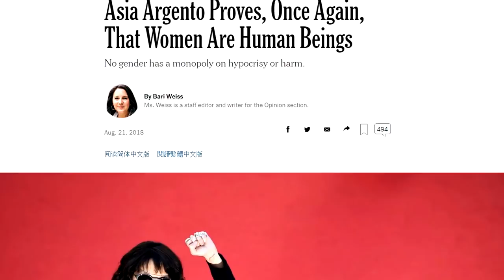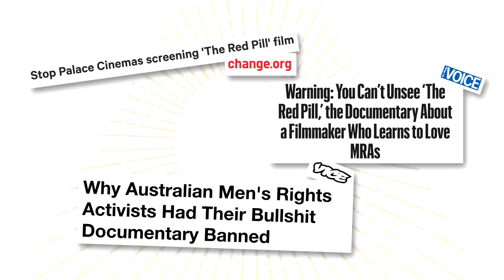Men and Women after metoo, a new relationship? (part 1 of 3)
If the cultural conversation looks increasingly like a dysfunctional relationship between men and women, how can we move forward? This is the first in a series of films on the subject from Rebel Wisdom.

Rebel Wisdom is releasing a series of films on the topic - called 'Men and Women after metoo, a new relationship?' - including exclusive interviews with the director of the Red Pill Movie, Cassie Jaye, and the man known as the father of the men's movement, Warren Farrell.

Rebel Wisdom is running workshops for men and women to get a direct experience of the ideas in our films

Get tickets for our London event 'Join the Great Intellectual Awakening' on 18 September

To help us make more of these films, please consider becoming a Patron